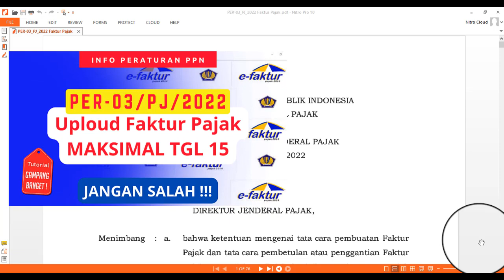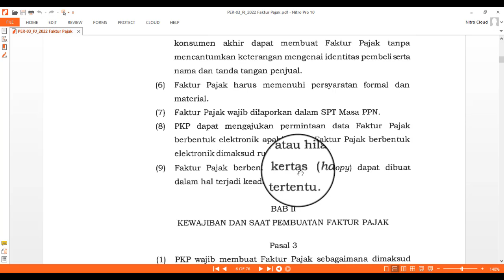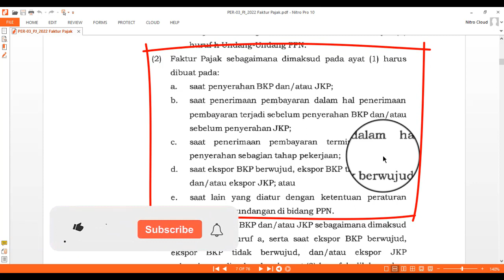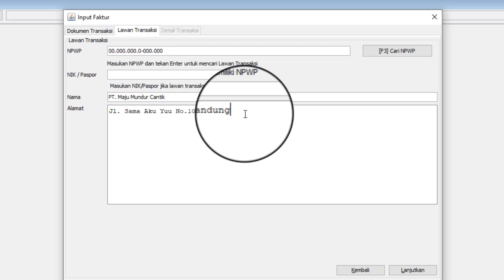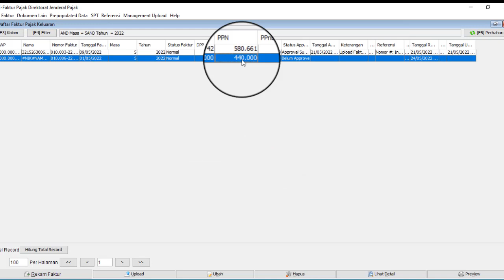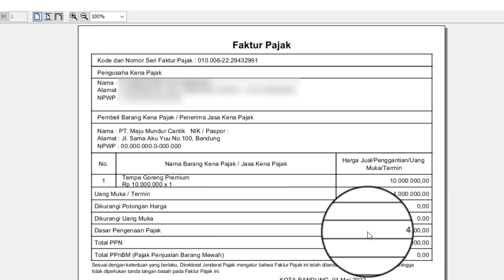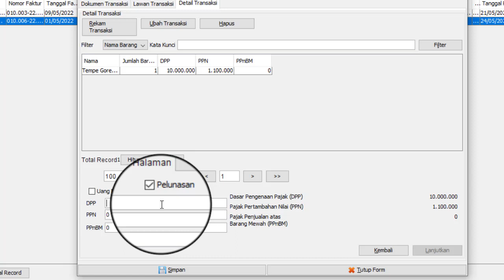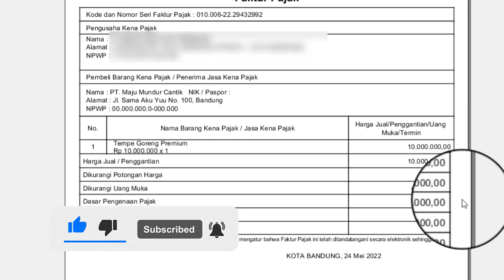Cara Membuat Faktur Pajak Uang Muka / DP - PPN 11% PER 03/PJ/2022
Teman-teman wajib pajak dengan berlakuknya PER-03/pj/2022 maka perlu diketahui bahwa penerimaan pembayaran sebelum diserahterimakan barang atau jasa itu terutang PPN (Bab II, Pasal 3 Ayat 2b), maka di video kali ini saya jelaskan cara membuat faktur pajak uang muka / DP.

Untuk tutorial lain terkait faktur pajak sesuai Per 03/PJ/2022 dapat di cek di link dibawah ini :

Bagi teman-teman yang membutuhkan jasa akuntansi dan pajak dapat menghubungi link yang ada di channel ini